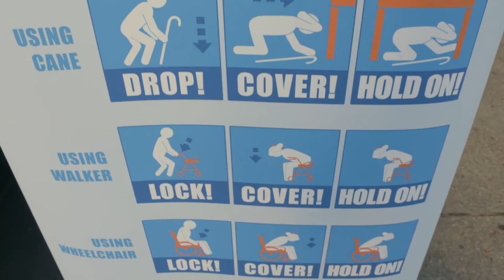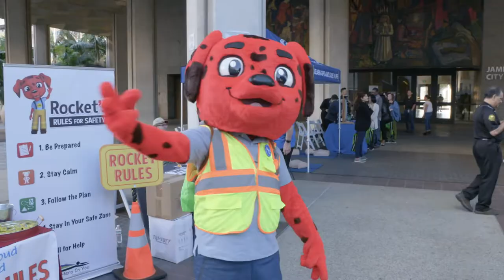The Great ShakeOut 2018: Sights and Sounds from Los Angeles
If a big earthquake happens are you ready? Drop, cover and hold on was the mantra at Los Angeles City Hall this morning as kids demonstrated the proper technique to stay safe during a quake.